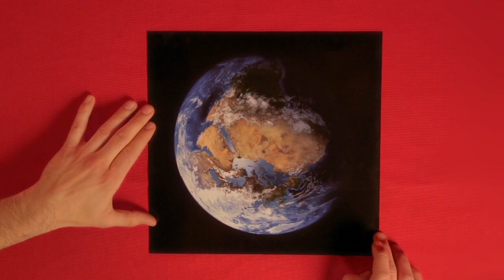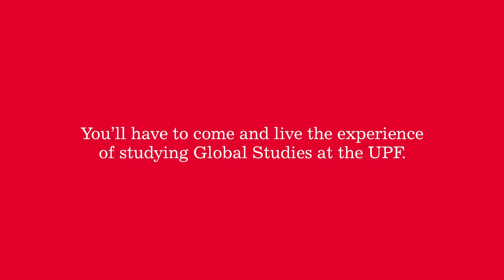Bachelor's Degree in Global Studies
The new Bachelor's Degree in Global Studies will start next September. The degree course is intended for students from all over the world interested in understanding the cultural, economic, legal, environmental, political, social, and technological phenomena that affect us regardless of our precise geographical location, the understanding of which requires a transdisciplinary approach and a comprehensive view of human beings.